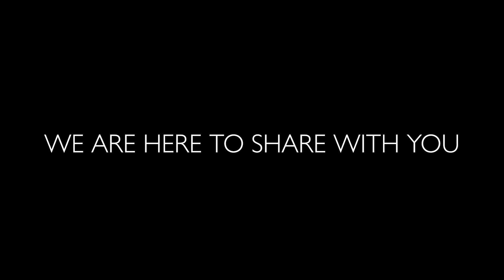Trailer: Friends Academy Interpretation of Peter Brook's "Battlefield"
Join us for an in-person production on Thursday, March 4 with showings at 4 and 7 pm! Due to COVID-19 protocols, seating is limited.